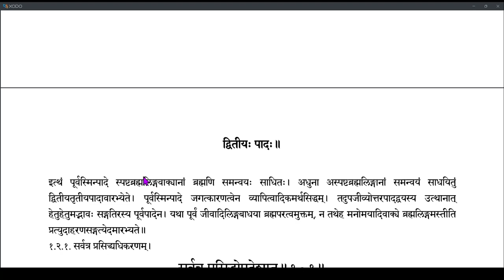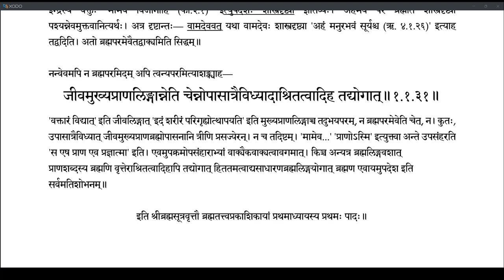Brahmatattvaprakashika 017 (1.1.30-1.1.31)